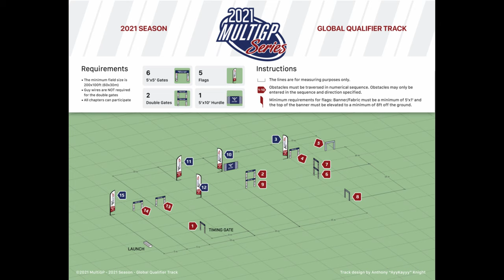Drone Racing YOU WONT BELIEVE - RACE VLOG - MultiGP Qualifier featuring Htown crew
My 2021 race setup
Diatone Mamba Race 75A version